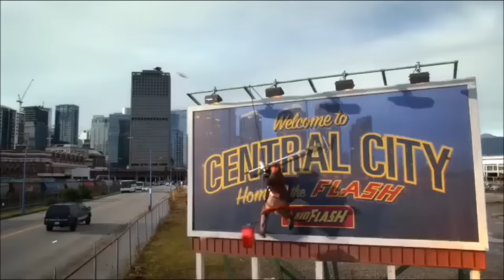Teoria Nerd: The Flash - O Savitar é o Barry Allen Do Futuro ?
Como era de se esperar mais uma vez há um grande questionamento sobre a identidade do vilão de Flash. Primeiro tivemos o “Flash Reverso”, depois “Zoom”. E agora é a vez de “Savitar”

E embora tenha havido algumas apostas em outros personagens, cresce a vertente que acha que Savitar é nada mais nada menos do que o próprio Barry Allen .um futuro Barry Allen. Como o roteiro e os diálogos nos dão apenas algumas ‘migalhas de informação’, vamos analisar algumas delas para que possamos tirar nossas próprias conclusões.